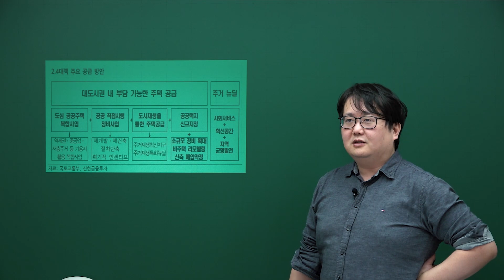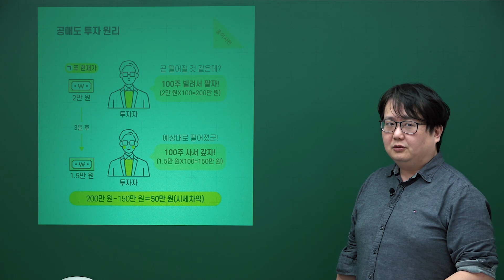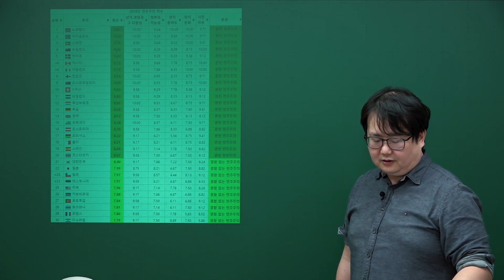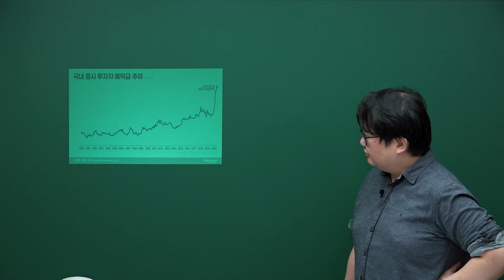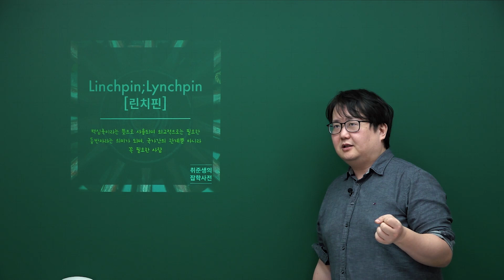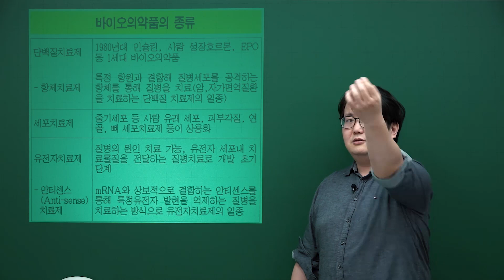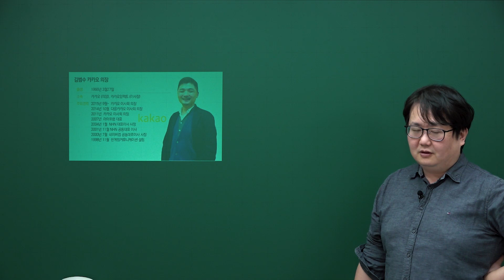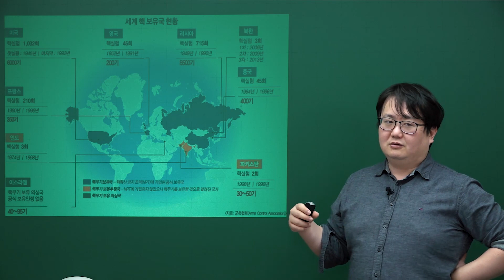[ 2021 이슈&시사상식 3월호 1강 ] 이달의 이슈 ①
대기업·공기업·언론사 취업에 최적화된 월간지 ‘이슈&시사상식’

한 달 동안의 이슈와 시사상식을 가장 빠르게 소개한다!
1. 엄선한 31개의 최신 시사이슈
2. NCS, 자기소개서 등 취업 특화 콘텐츠
3. 시사상식 기출문제&예상문제 및 최신 시사용어 제공

어려운 시사상식도 시대고시가 제공하는
무료 해설만 있다면 머릿속에 쏙쏙!

시대에듀 구독하고 누구보다 빨리 취업 소식 알아보자~

이슈&시사상식을 실물 도서로 만나보고 싶다면?